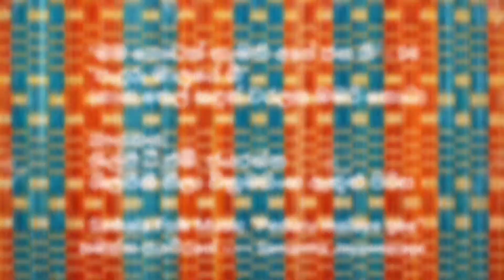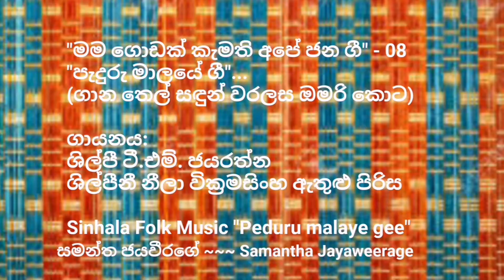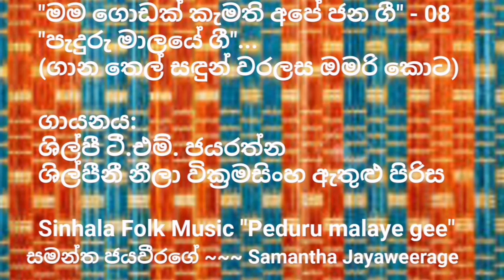Sinhala Folk Music - Peduru malaye gee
"මම ගොඩක් කැමති අපේ ජන ගී" - 08
"පැදුරු මාලයේ ගී"...(ගාන තෙල් සඳුන් වරලස ඔමරි කොට)

ගායනය: ශිල්පී ටී.එම්. ජයරත්න
                  ශිල්පීනී නීලා වික්‍රමසිංහ ඇතුළු පිරිස